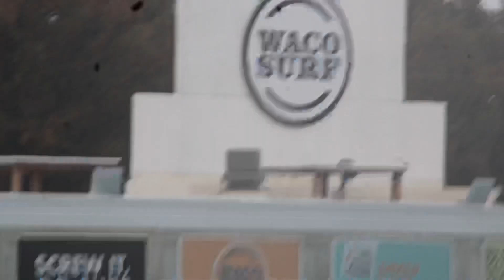Texas Part 2